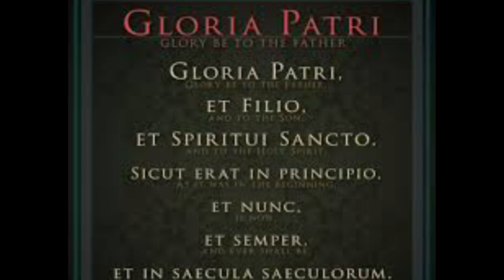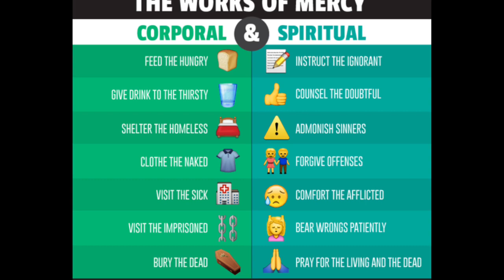Let's Embrace The Commonalities We Have With Protestants